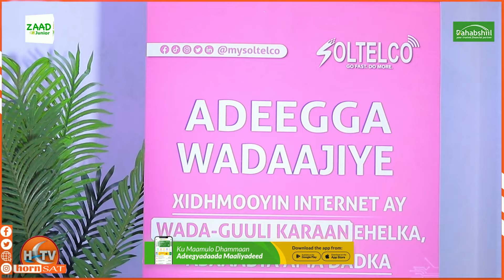Shirkadda Soltelco Oo Daah-afurtay Adeegga Wadaajiye.